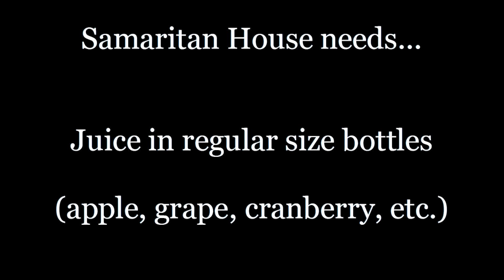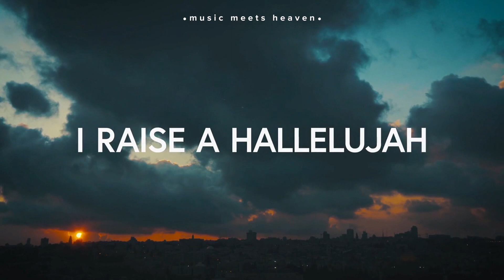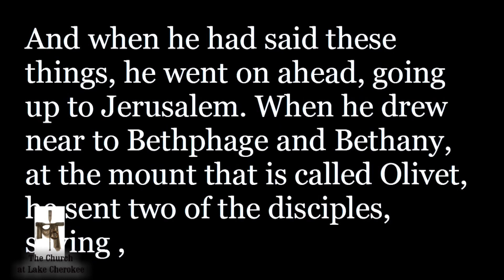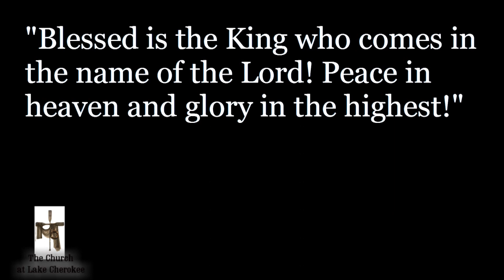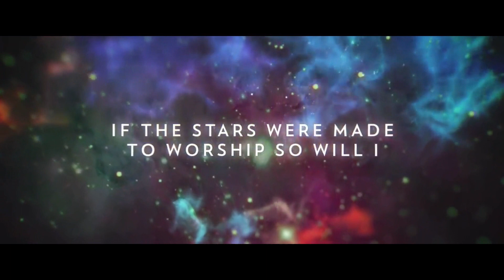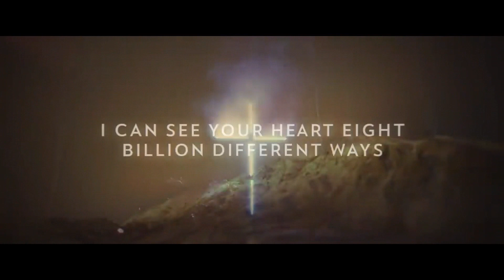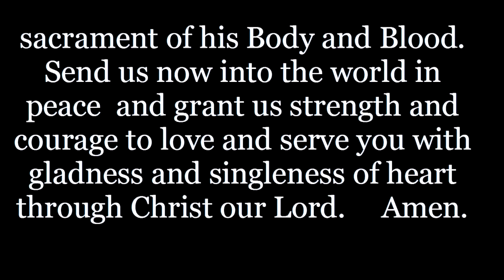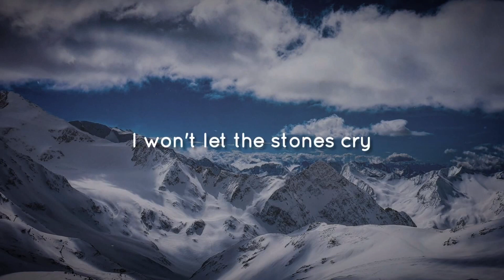Sunday April 10, 2022